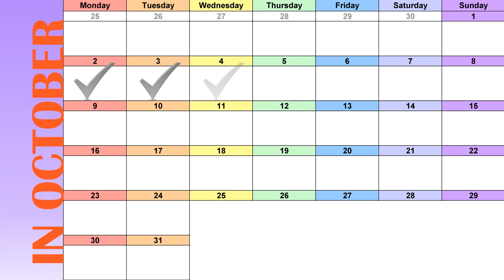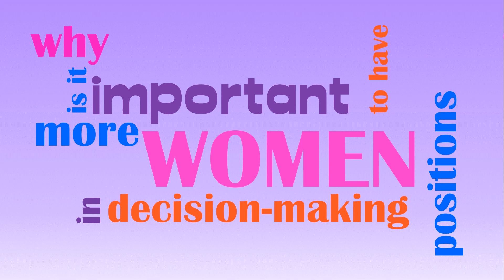Girl2Leader events in Malta!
We are extremely delighted to have H.E. Marie-Louise Coleiro Preca, President of Malta, as the Patron of the Girl2Leader campaign.

Special thanks to the President's Foundation for the Wellbeing of Society for preparing such inspirational video!

Join Girl2Leader and LeadLikeAGirl!